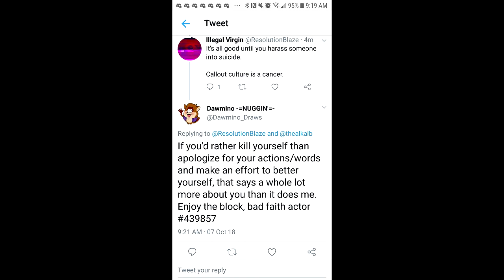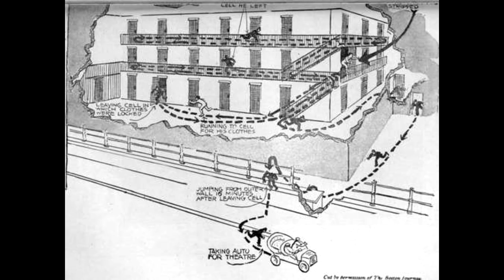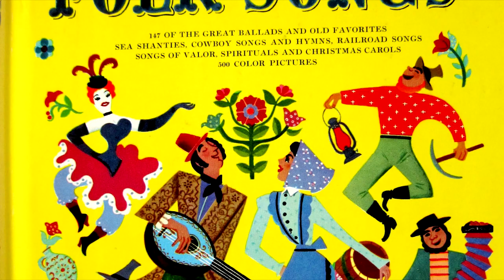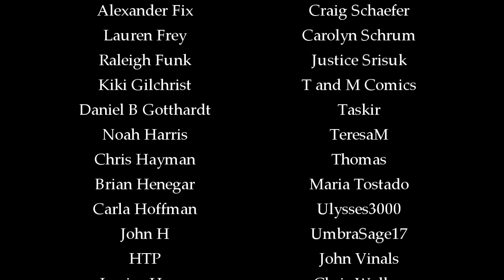At the Source: Green Grow the Lilacs by Lynn Riggs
Was "Oklahoma!" always this problematic?

Be sure to check out my awesome title card artist, Miriam Gronli!